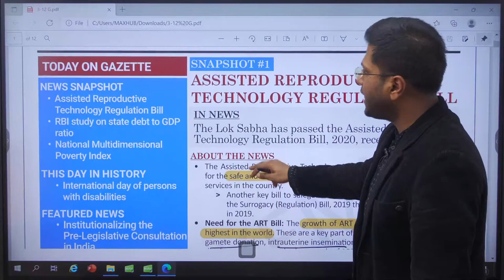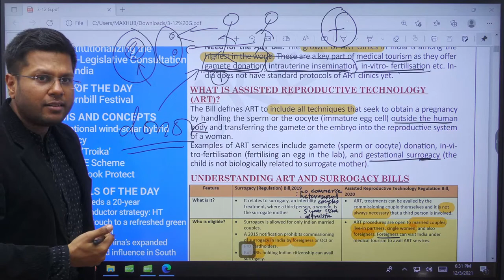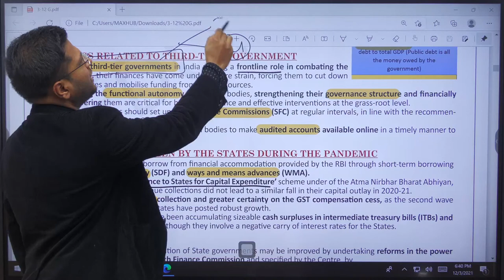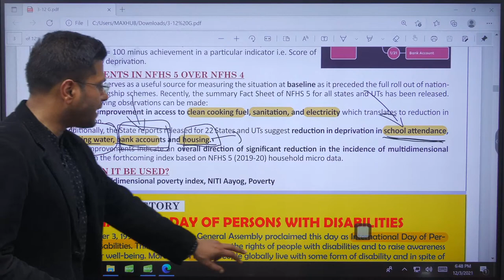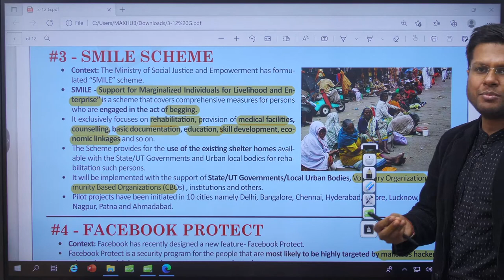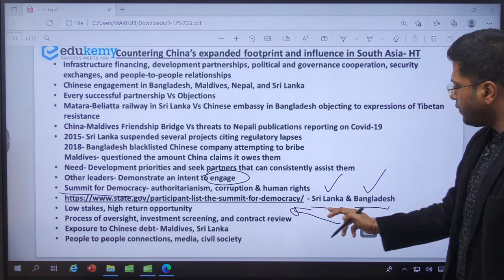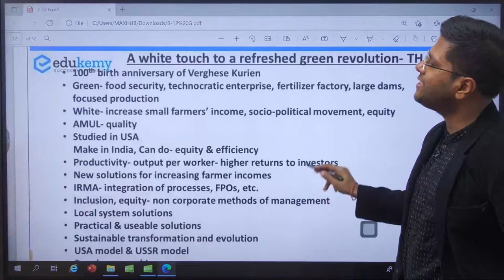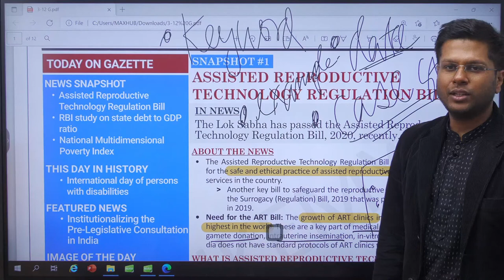Daily Current Affairs For UPSC CSE | 3rd December | (Multi-Dimensional Poverty Index, G20 Troika )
Today (3nd December 2021) in News | Important for UPSC CSE and other State PSC Exams

International day of persons with disabilities

Assisted Reproductive Technology Regulation Bill

 RBI Report - “State Finance: Study of Budgets”

National Multidimensional Poverty Index

Hornbill Festival

National wind-solar hybrid policy

G20 ‘Troika’

Smile Scheme

Facebook Protect

Case Study - How did Water Conservation lead to devastation?

You can’t force people to care about the natural environment, but if you encourage them to connect with it, they just might.” — Jennifer Nini